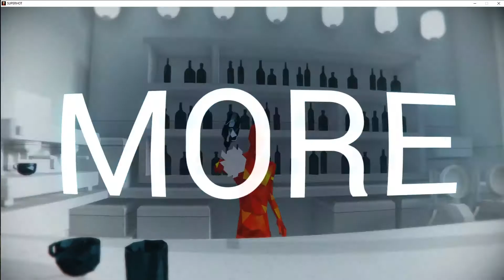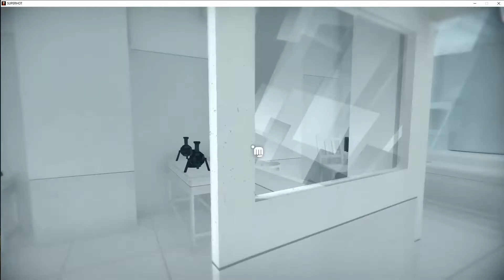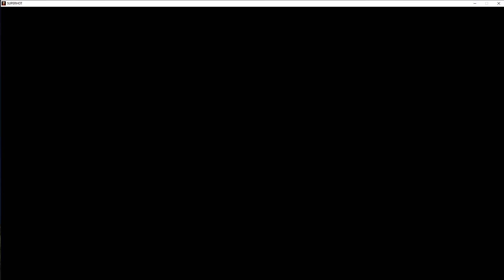SUPERHOT in 2020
Superhot is an independent first-person shooter video game developed and published by Superhot Team. Though the game follows traditional first-person shooter gameplay mechanics, with the player attempting to take out enemy targets using guns and other weapons, time within the game progresses at normal speed only when the player moves; this creates the opportunity for the player to assess their situation in slow motion and respond appropriately, making the gameplay similar to strategy video games. The game is presented in a minimalist art style, with enemies in red and weapons in black, in contrast to the otherwise white and grey environment.